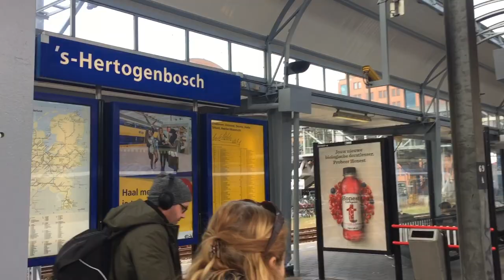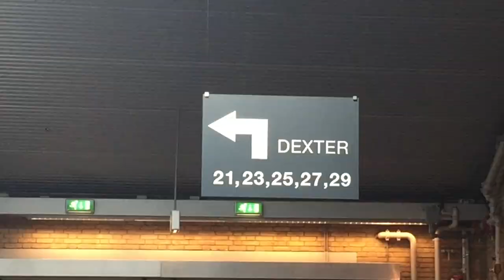Vlog locatie SURF Onderwijsdagen 2018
Sneak preview van de locatie van de SURF Onderwijsdagen 2018: congrescentrum 1931!

Een aantal mensen van de programmacommissie en van de organisatie van de SURF Onderwijsdagen 2018 brachten een bezoek aan de locatie om de mogelijkheden in kaart te brengen.